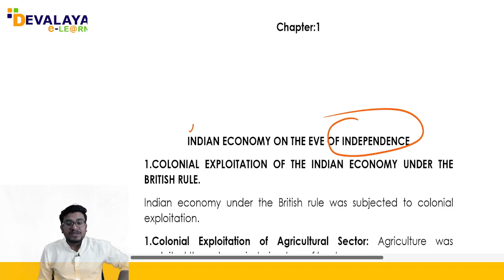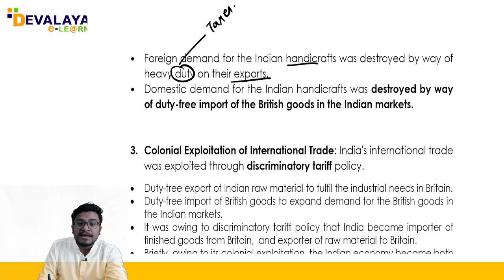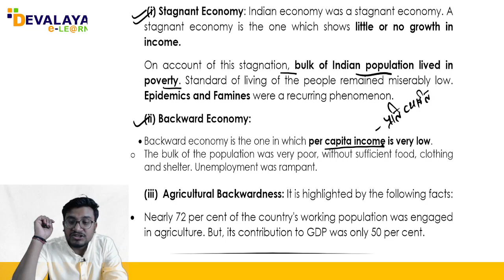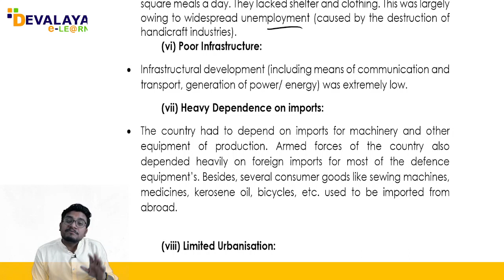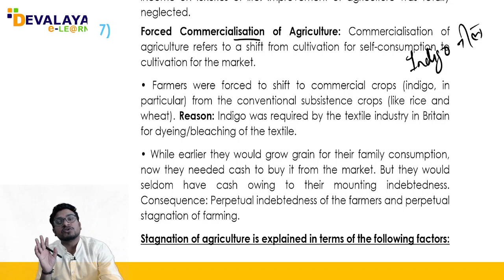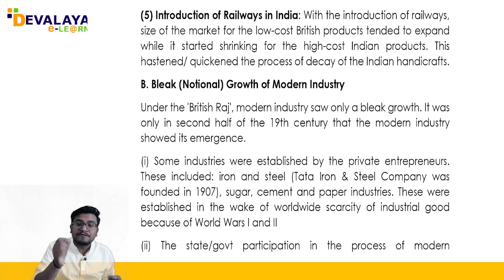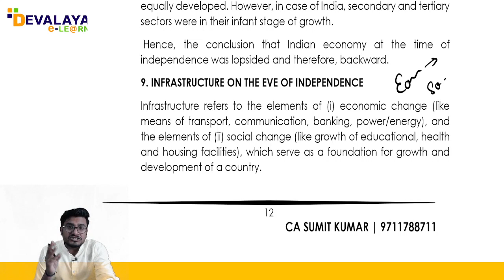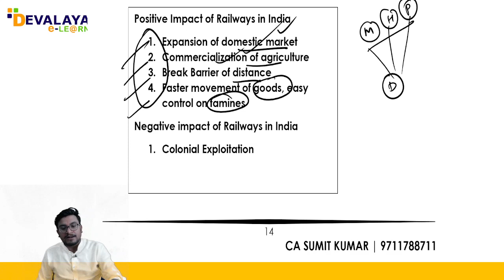CLASS 12 CBSE| Revision -2 | Chapter 1| Indian Economic development| Economics | CA SUMIT KUMAR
Indian economy on the eve of Independence- Fasttrack revision by CA SUMIT KUMAR.